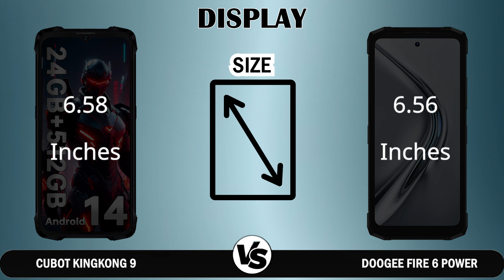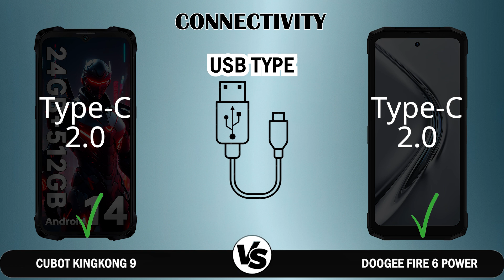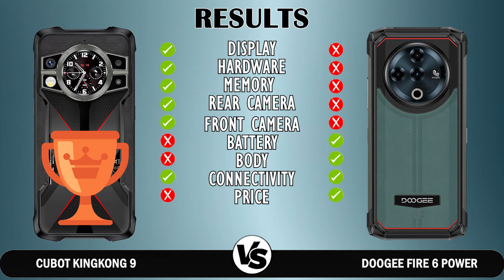Cubot Kingkong 9 vs DOOGEE Fire 6 Power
🔍 Dive into the world of budget smartphones as we compare two heavyweights in the arena – Cubot Kingkong 9 and DOOGEE Fire 6 Power! 📱💥